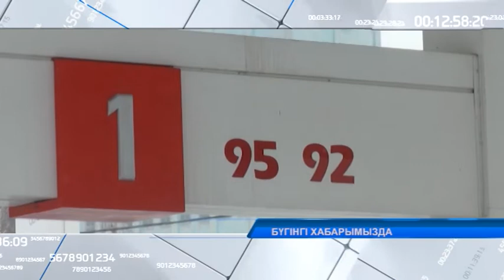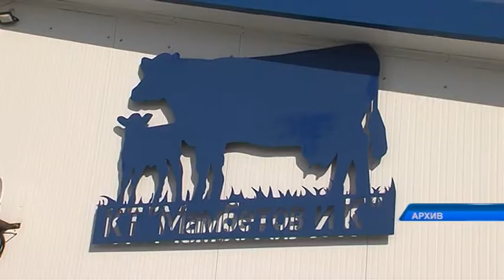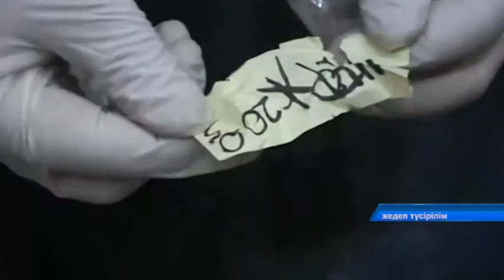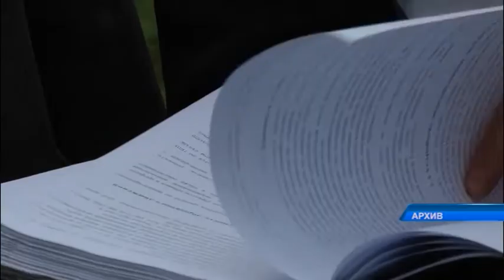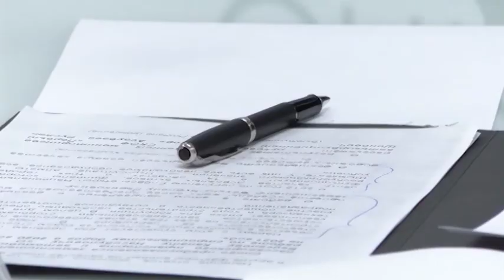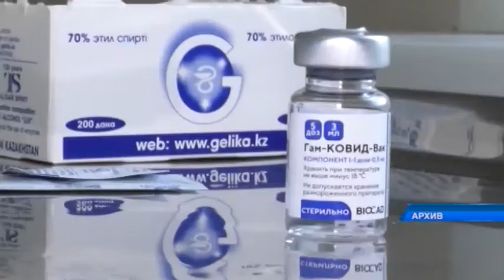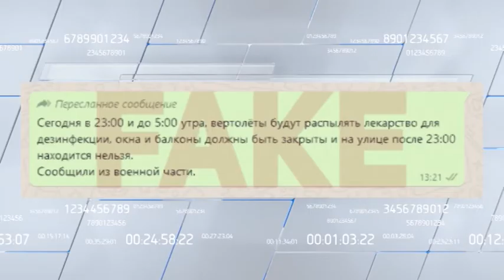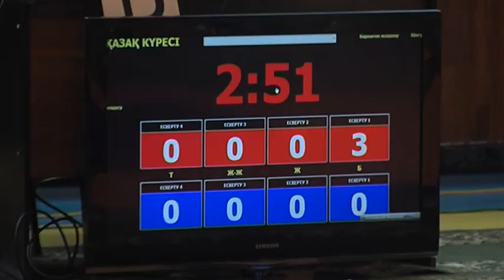МТРА жаңалықтары 07.04.2021